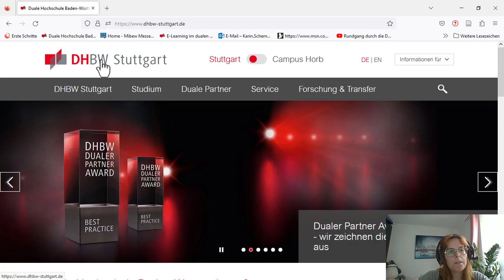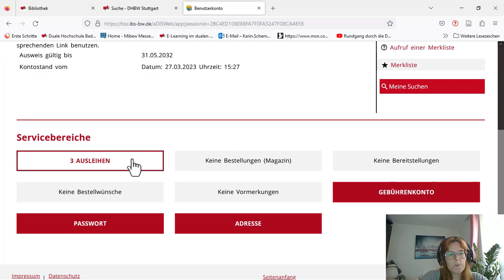Leihfrist von Büchern verlängern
Die Leihfrist bei uns in der DHBW Bibliothek beträgt 4 Wochen, wem das nicht reicht, kann die Bücher-Leihfrist verlängern.